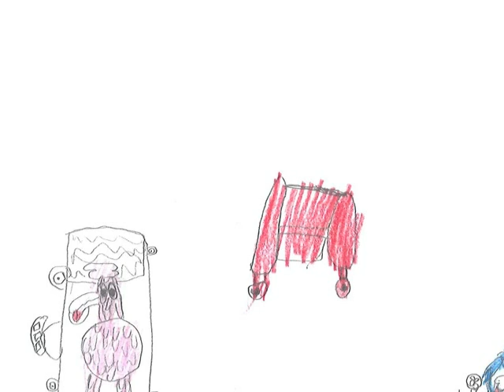Donald duck på golfbanen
Elevene ved i 3. klasse har laget tegninger og egne eventyr i photostory.